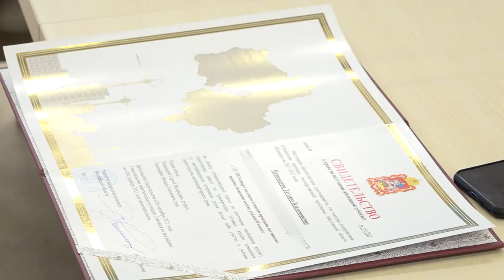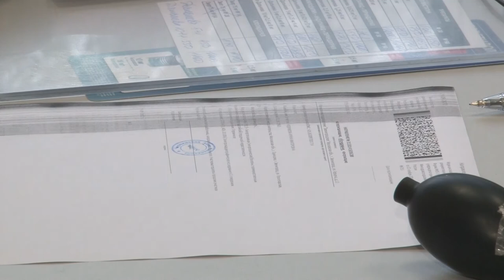Соципотека врачу-терапевту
В Доме правительства Московской области прошло вручение свидетельств по программе «Социальная ипотека», сертификаты получили 33 медицинских работника. Среди них – и сотрудники Одинцовской областной больницы, в том числе врач-терапевт из Звенигородской поликлиники Анна Черпинская.